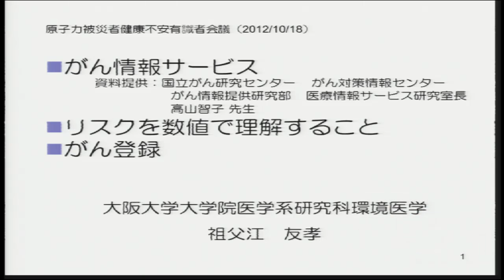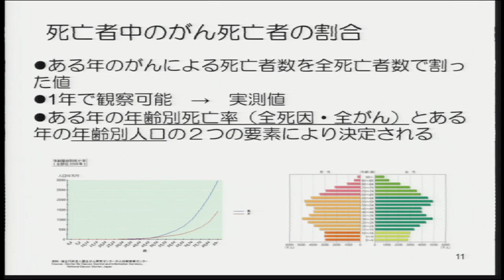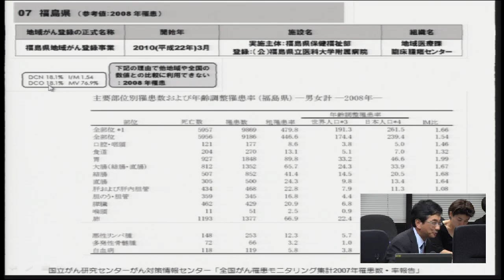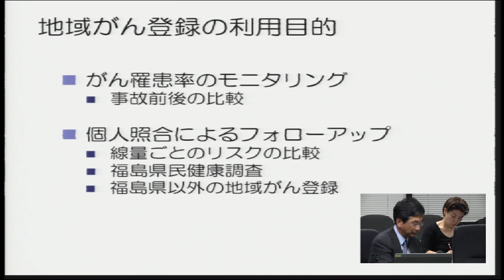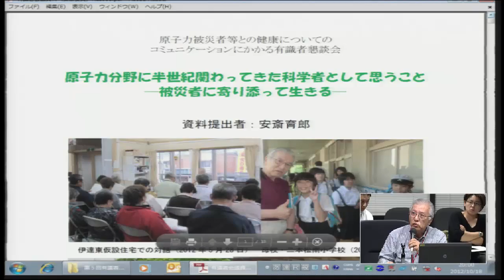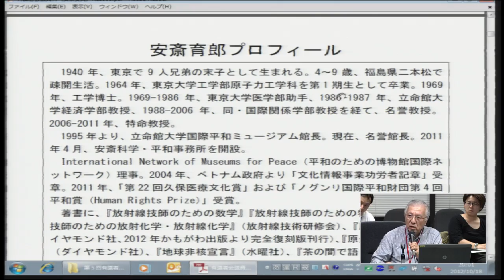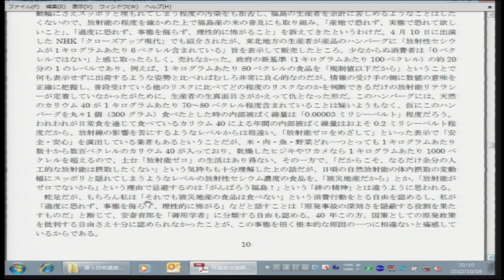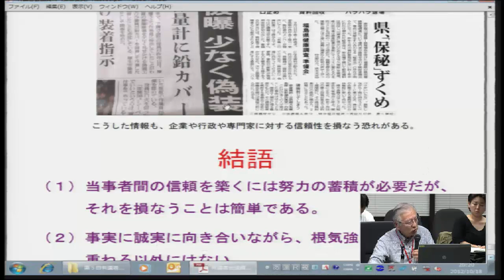第５回健康についてのコミュニケーションにかかる有識者懇談会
東京電力株式会社福島第一原子力発電所事故により、原子力被災者をはじめ、国民全般が、放射線による健康影響等に不安を感じている状況にある。こうした状況への対応について、幅広い分野の有識者の方々に議論をしていただき、その参考とするため、環境大臣の私的懇談会として、「原子力被災者等との健康についてのコミュニケーションにかかる有識者懇談会」を設置する。